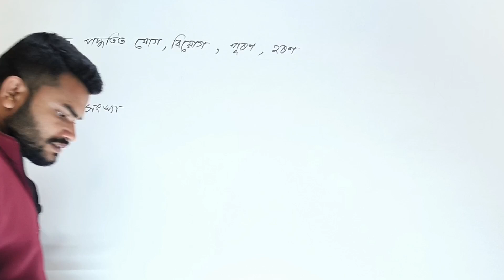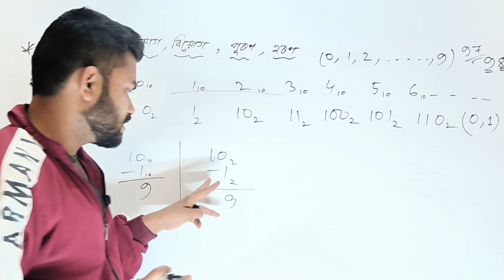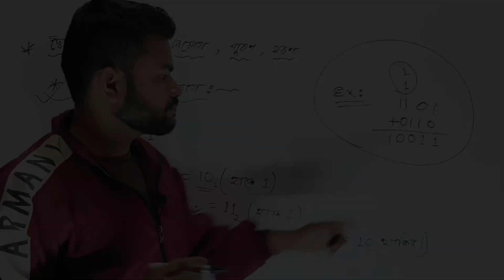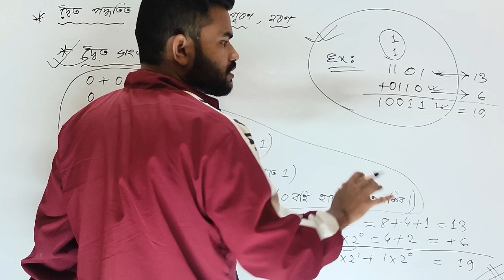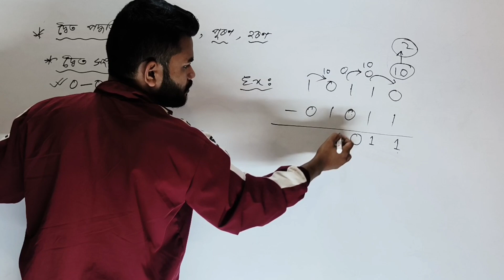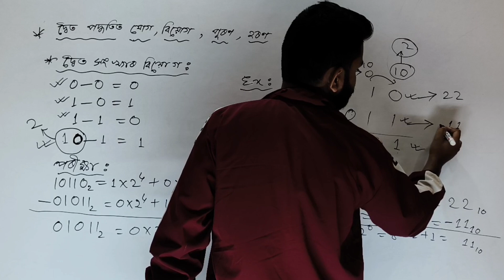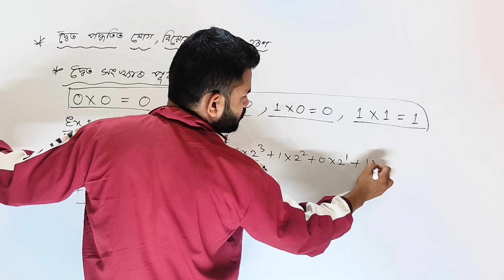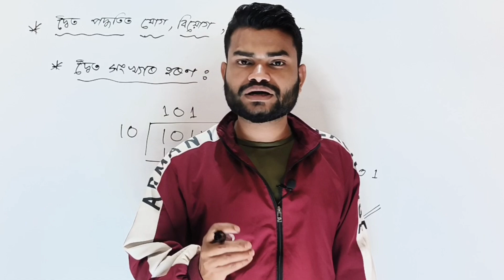Class 9 Advance Maths Chapter 1 Concept বুজি লোৱা